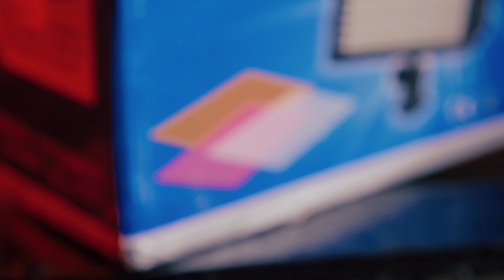Light A Car Scene At Night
How to light a car scene at night on a budget using two Neewer CN-304 LED lights

▼ More SFT! ▼